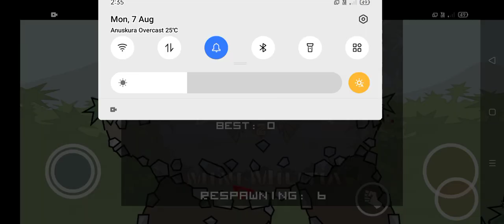#@mini milti gaming💙💙💙@@ lover's game vlog##